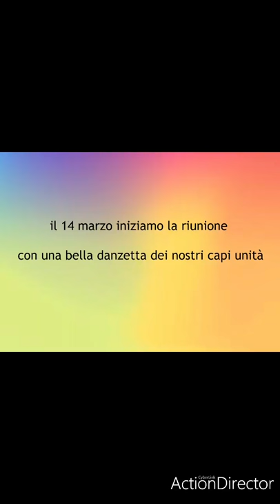GRUPPO⚜: Avete colori da vendere?!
PER TUTTE LE UNITÀ